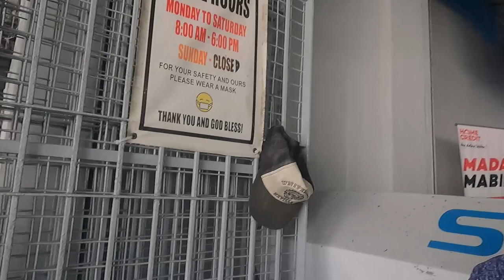Budget MTB naka hydraulic disk brake na | Spanker Coleman 2.0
Address: Sandico St, Abangan Sur, Marilao, Bulacan